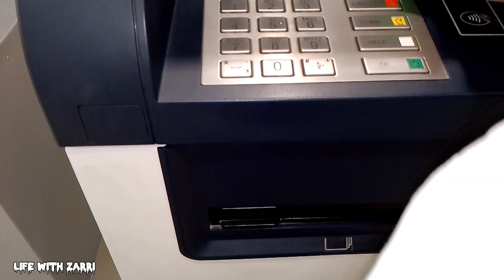ujwd ko lyny Jana parha bearish mein🌧️☁️ my village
In The Name Of Allah The Most Marcyfull And Greious.